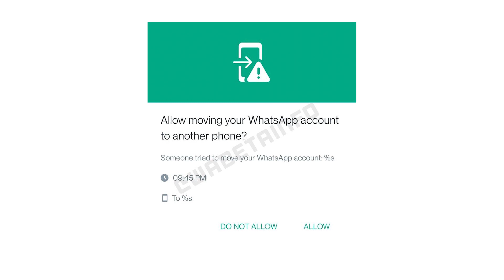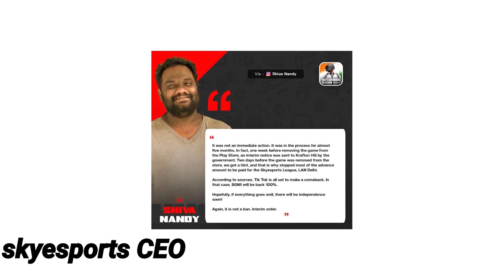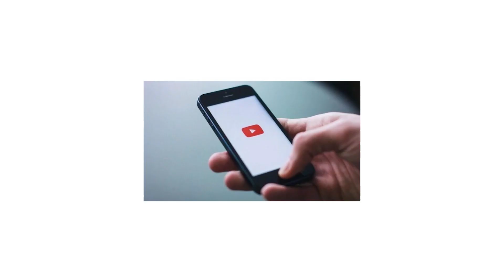Tech ನ್ಯೂಸ್: Chinese budget smartphones ಮೇಲೆ ಬ್ಯಾನ್ , BGMI Good news, TikTok will return to India ?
Tech News Time  stamps:

00:00 Intro
00:23 Whatsapp login approval feature
01:27 BGMI & TikTok coming back to India
02:17 Har ghar tiranga
03:13 Chinese budget phones (under Rs. 12,000) will be banned in India
04:16 Nokia 2660 flip feature phone
04:50 YouTube pinch to zoom feature
05:27 Outro